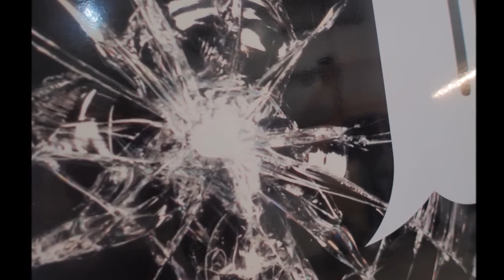iDropped It Ford Custom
Vehicle branding to Ford Custom for Mobile Phone, Tablet & Laptop Repair company iDropped It.